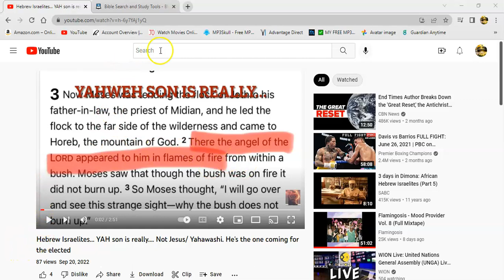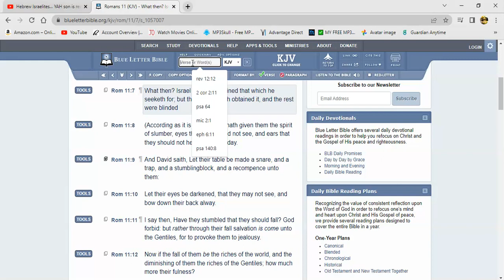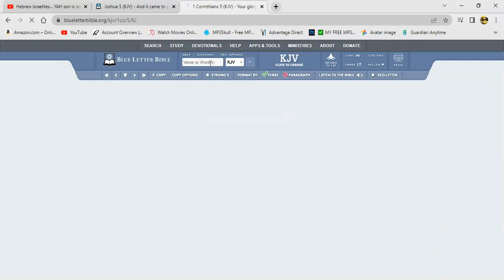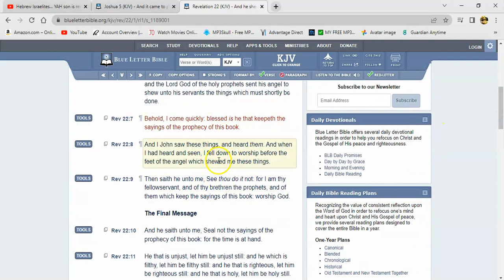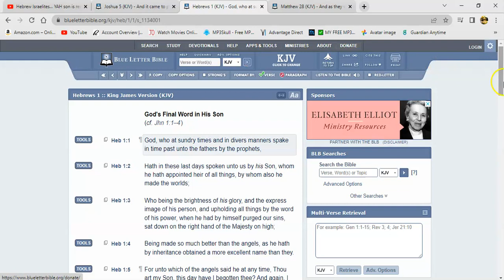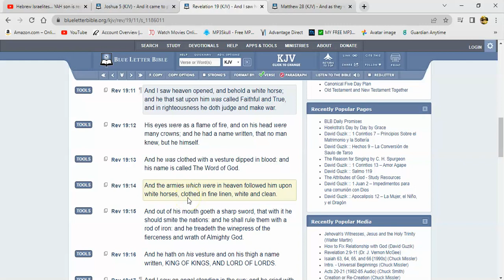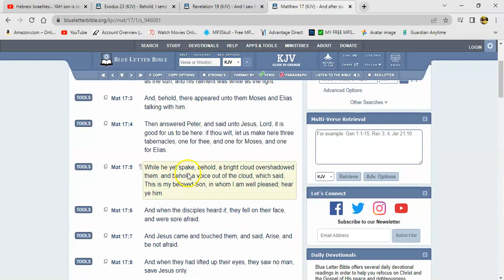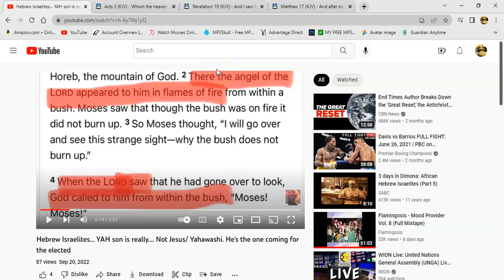The Son Of The Most High Is Yahawashi, Not Michael The Archangel!!